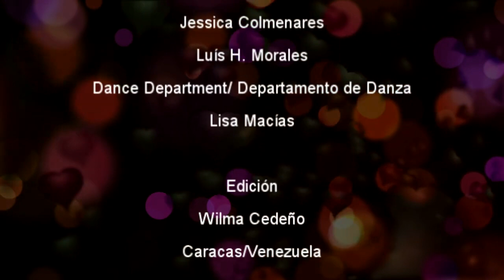Feliz Cinco De Mayo 2020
A special presentation from our music and dance department to celebrate cinco de mayo!